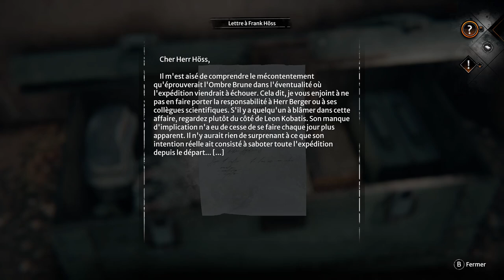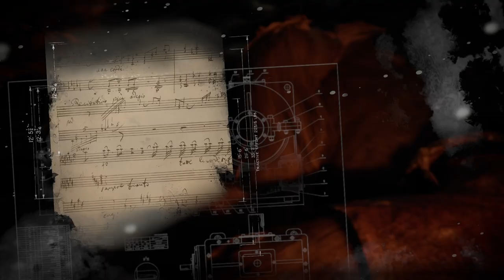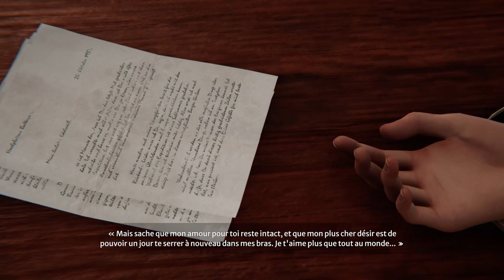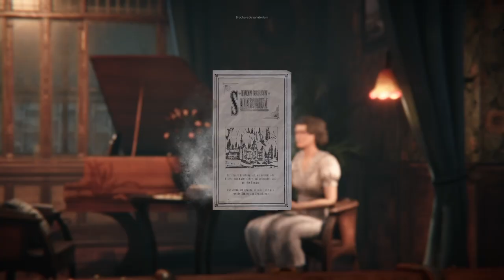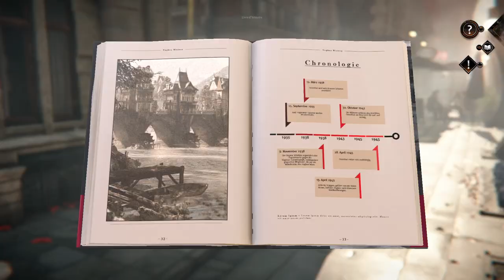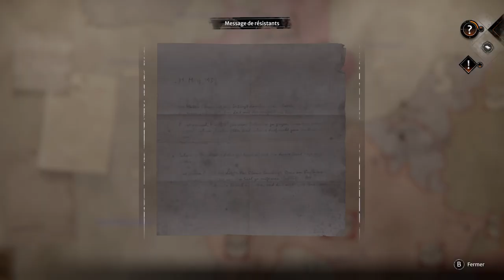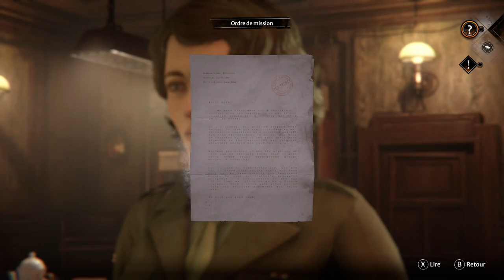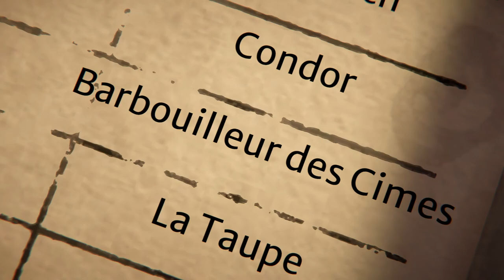Syberia The World Before - Gameplay FR (Part4)